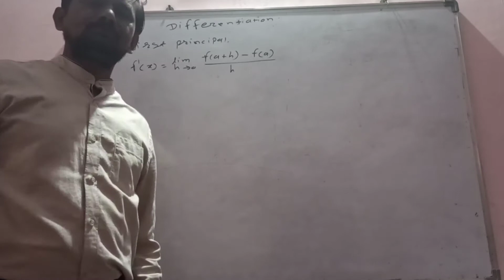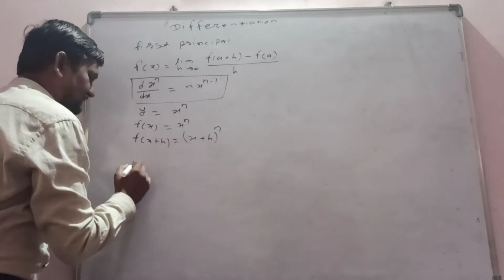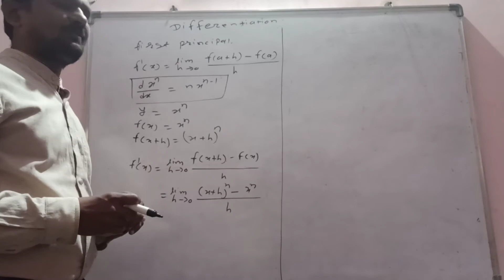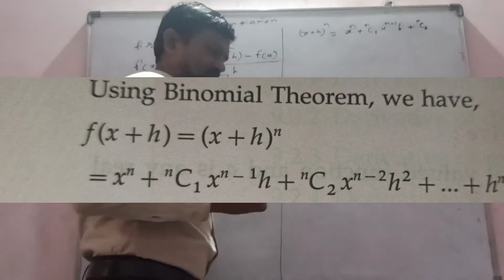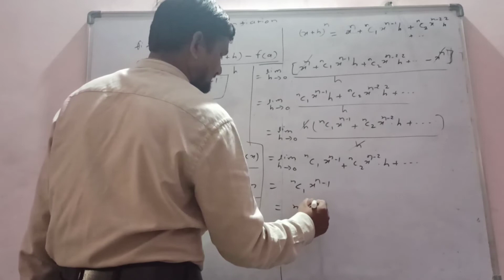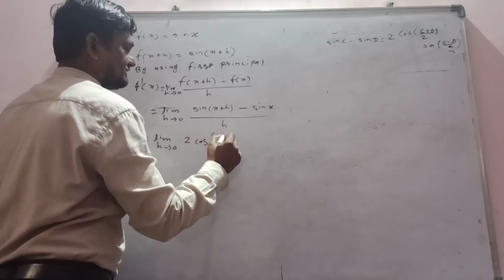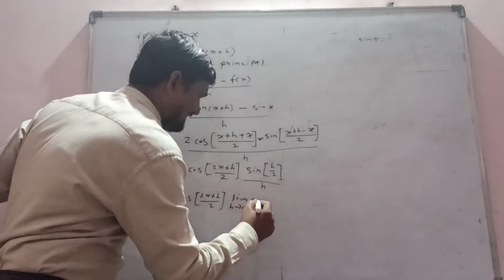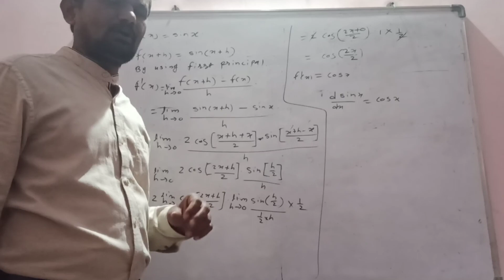9 Differentiation -२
Devkar's NEW UNIQUE CAREER ACADEMY BEED